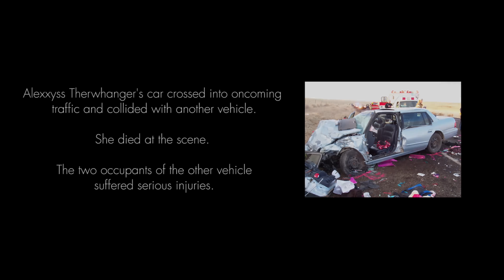Distracted Driving -Alexxyss's Story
Over the past two years, traffic fatalities have spiked.  One of the causes is distracted driving.  Enforcing laws involving handheld electronic devices is very difficult in a marked police vehicle.  OSP has added 40 unmarked police vehicles to its fleet in efforts to detect distracted drivers as well as other aggressive driving behaviors.  It could be anyone’s family who becomes a victim of distracted driving.  Help us save lives and encourage others not to drive distracted.

ODOT crash data reveals that on average, over a five-year period from 2010 to 2014, someone received a conviction for using a cell phone while driving every half hour and a distracted driver crash occurred every 2.5 hours. In Oregon on average, more than 11 people die in distracted driving crashes every year and over 2,800 are injured.

Alexxyss Therwanger, age 19, was killed in a car crash on February 19th, 2016 while she was driving home in eastern Oregon. Alexxyss was using her cell phone and lost control of her car, colliding with an oncoming vehicle and severely injuring two other people. Alexxyss would have just turned 20 on May 28, 2016.